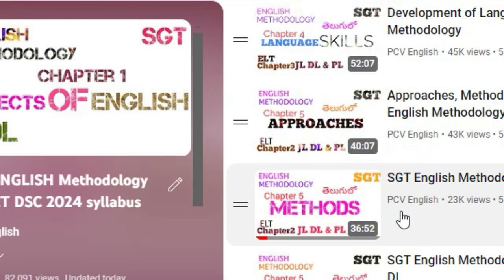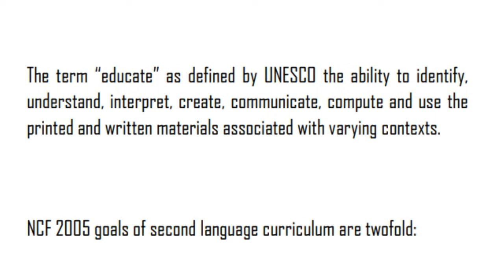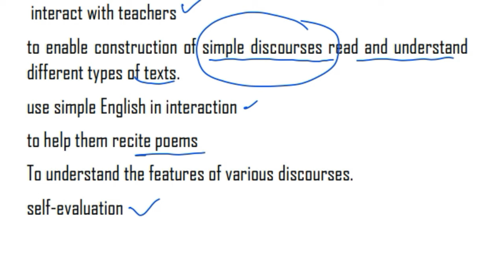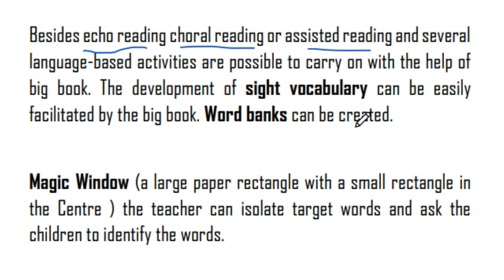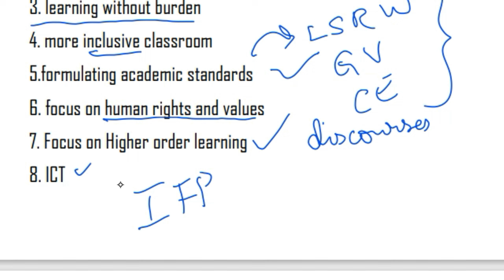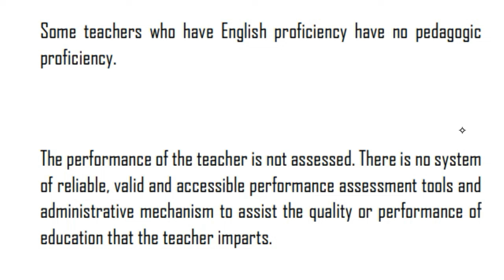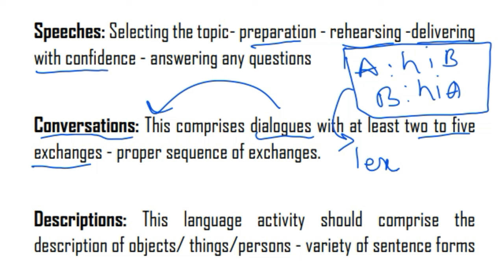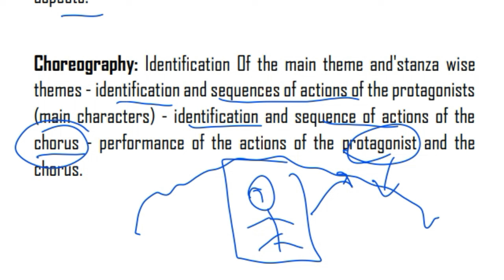UNIT 2 Teaching Learning Material and Textbooks I DElEd Second Year Paper 4 in Telugu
UNIT 2 Teaching Learning Material and Textbooks is part of DElEd Second Year Paper 4 in Telugu. Issues of Teaching of English at the elementary stage Unit 1 is part of D.El.Ed Second Year Paper 4 in Telugu. The book title is Pedagogy of English at Primary Level, which is useful for AP TET DSC.

Issues of Teaching of English at the elementary stage Unit 1 I DElEd Second Year Paper 4 in Telugu